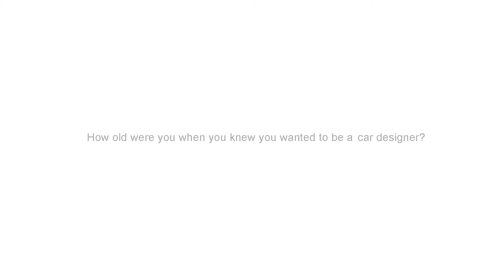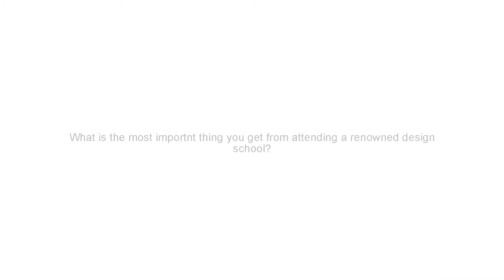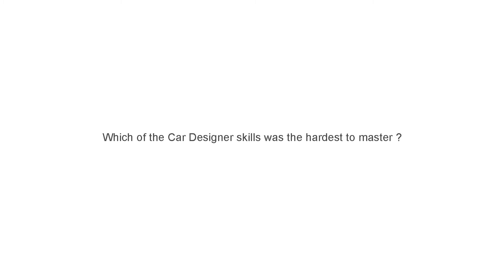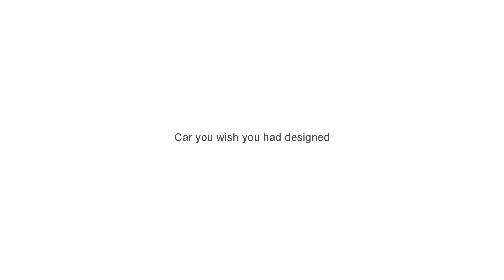Interview With Italian Suzuki Designer Antonio Nozza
Antonio Nozza tells us about how he became a designer and how he arrived to Suzuki Torino.